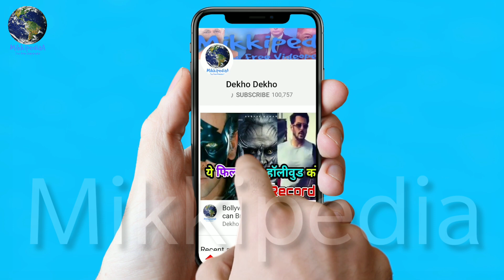ShahRukh khan को पीछे छोड़ अब Akshay Kumar करेंगे Bollywood पर राज